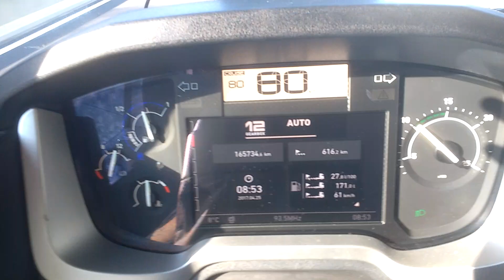Дальнобой в PL-2017#24 Австрия